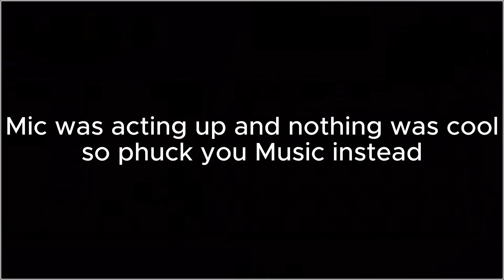BACK FOR AN ENCORE!! Sage 2019 Plus Lap 3 Grabless (Archaic Entryway) GLITCHFACE HARDMODE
Ready for Round 2?

Difficulty: 6/10
Notes: Not too bad, Not too easy, I can tell It's only gonna get worse from here.

Featuring: @Diamond_6458, @Stumpedlogs.